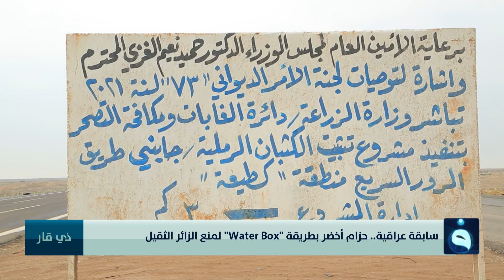سابقة عراقية.. حزام أخضر بطريقة "Water Box" لمنع الزائر الثقيل | تقرير: سعد الركابي